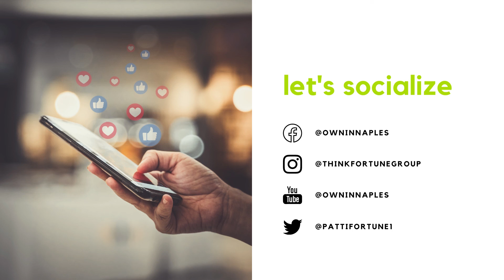Extraordinary Preserve and Lake Views | Ponza at The Colony | Naples FL Real Estate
Located within the gates of The Colony Golf & Bay Club is Ponza at The Colony. Ponza will host thirteen select homesites. It is located between Las Palmas and Merano at The Colony.

Ponza home sites have extraordinary preserve and lake views. Residents of The Colony are approximately 20-25 minutes away from the new SWFL International Airport and just across the street from the new Coconut Point Mall.

Residents of The Colony also have convenient access to I- 75, Florida Gulf Coast University, Bonita Beach, and Barefoot Beach.